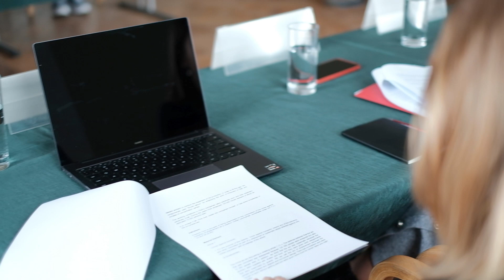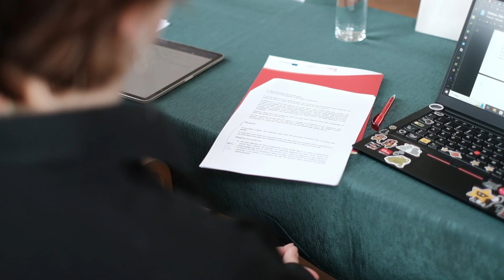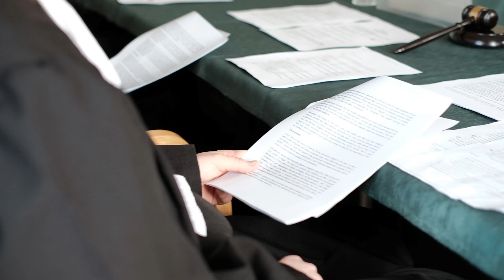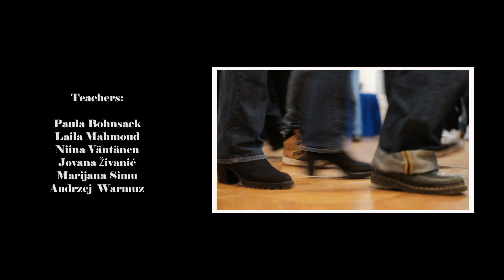MICC School - Krzyżowa, Poland - February 2023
The second MICC - Model International Criminal Court - MICC School session was successfully organized in Krzyżowa, Poland from February 7th to February 13th, 2023.

The MICC School session gathered 59 participants from Germany (Humboldt-Gymnasium Potsdam), Serbia (The Philological High School of Belgrade), Poland (I LO im. Mikolaja  Kopernika w Katowicach), and Finland (Kallion lukio).

The program activity was organized by Kreisau-Initiative e.V. in cooperation with Krzyżowa Foundation for Mutual Understanding in Europe.

This MICC School session is funded by the Erasmus+ Programme of the European Union.